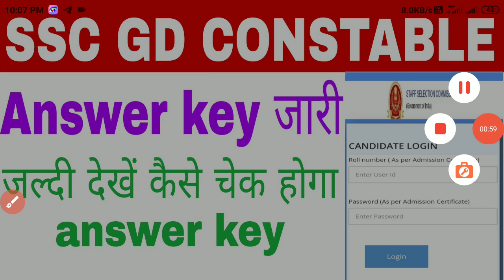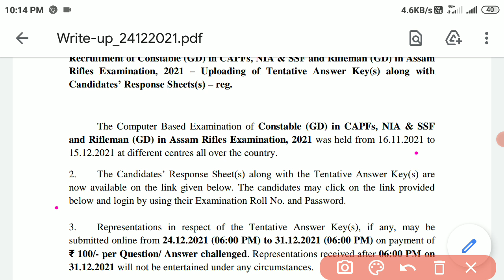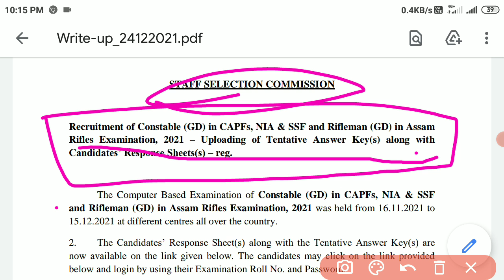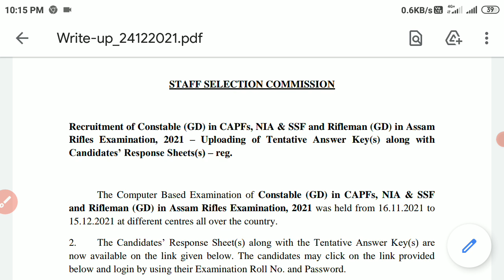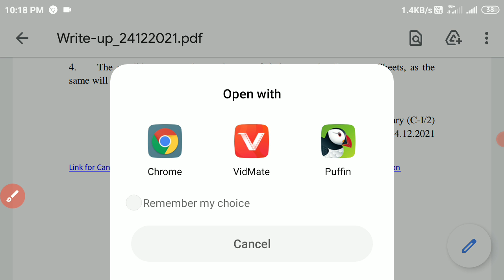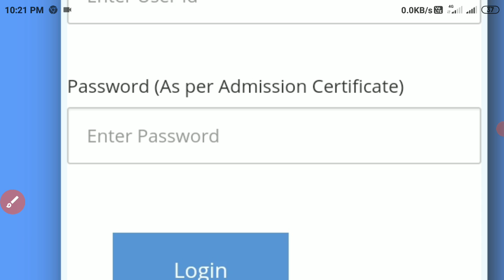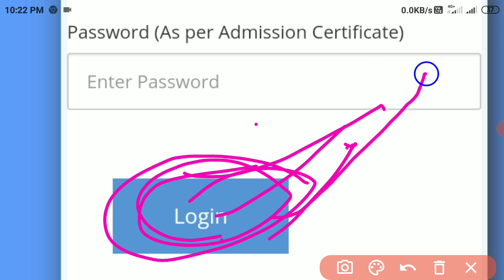ssc gd answer key 2021 kaise dekhe |SSC GD answer key 2021 kaise check kare